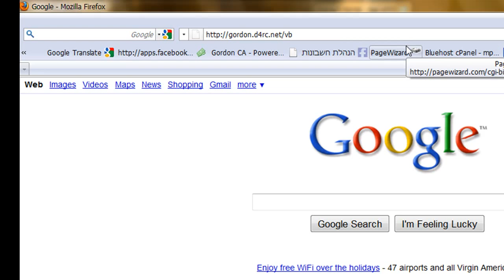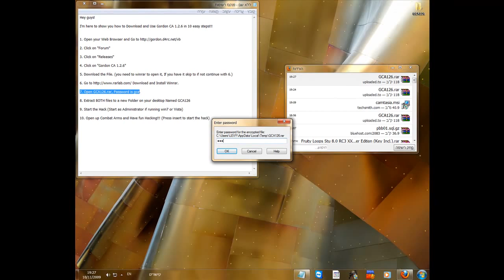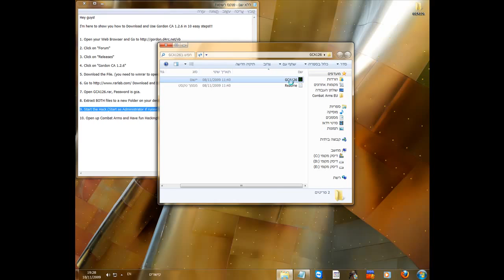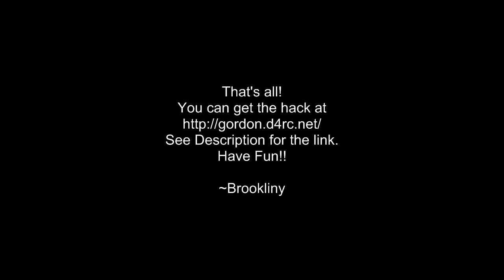How to Use Gordon CA 1.2.6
This is a Video about how to get Gordon CA 1.2.6 and Use it =)